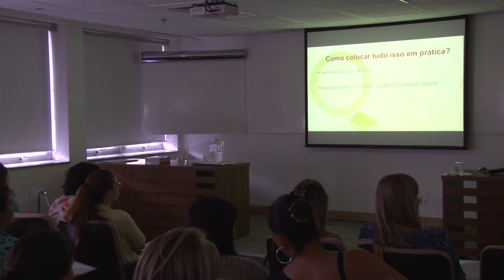Segurança Alimentar nas Escolas Privadas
Dra. Vivian Zollar
Tema: Segurança Alimentar nas Escolas Privadas

Palestra realizada no dia 28 de novembro de 2015 durante o Fórum de Educação Alimentar e Nutricional em Alimentação Escolar Privada realizado pelo CRN-3.